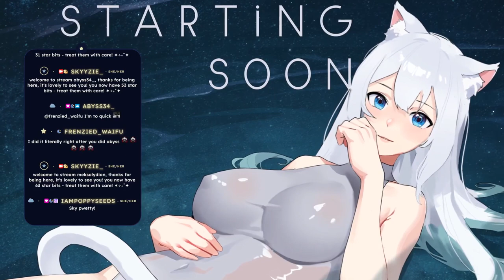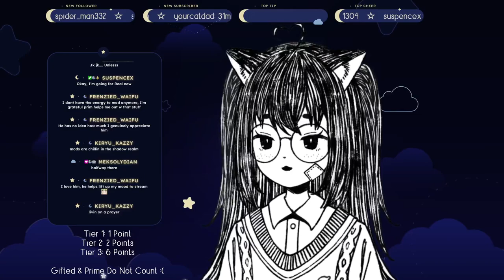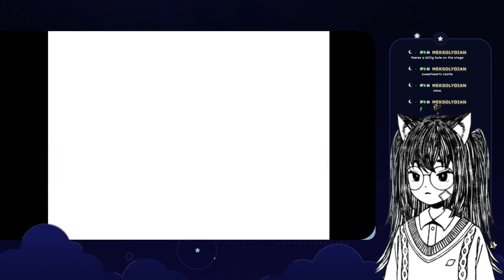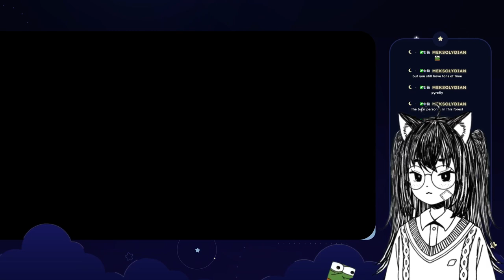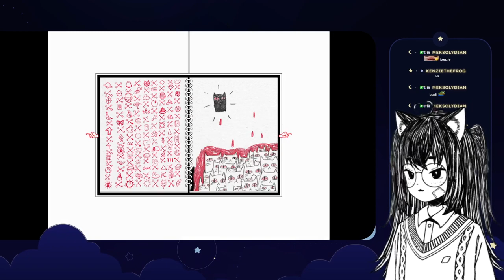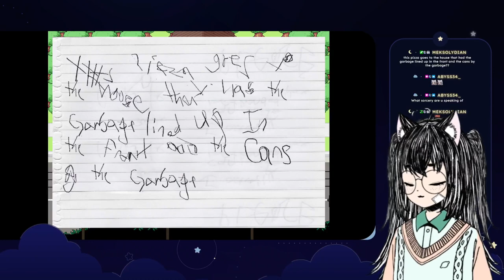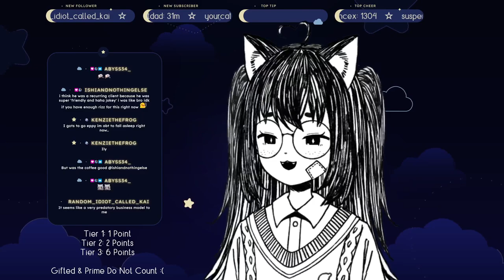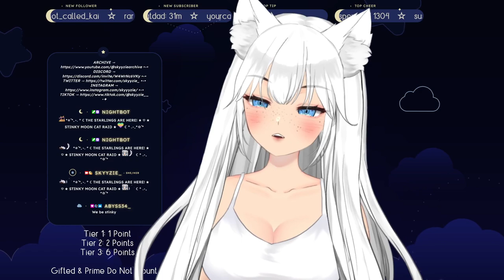⚪️ ⊹₊˚✦ OMORI SIDE QUESTS & BACK TO THE REAL WORLD??? ☾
☆ in this stream, we backtrack into some side quests and do some exploring before heading further into the story!

 . ° ☾ —FOLLOW & CHAT—

 . ° ☾ —TIME STAMPS—
0:00 - starting soon
4:26 - chatting
42:32 - side quests & exploring
2:30:45 - heading back to the real world
2:41:24 - two days left...
3:47:04 - chatting